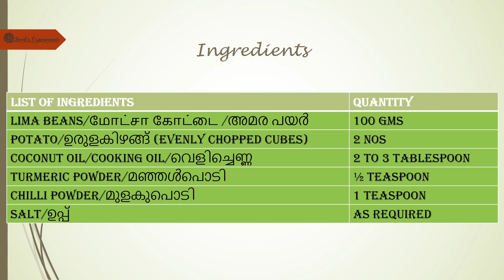Lima beans and potatoes fry ( ബട്ടർ ബീൻസ് & പൊട്ടറ്റോ ഫ്രൈ)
ഉണങ്ങിയ അമര പയർ ആണ് ലിമ ബീൻസ്. Try it out and let me know your comments.